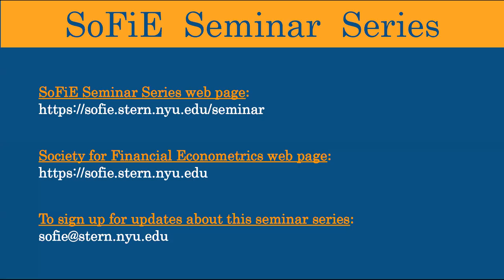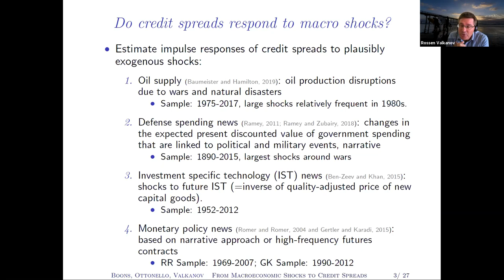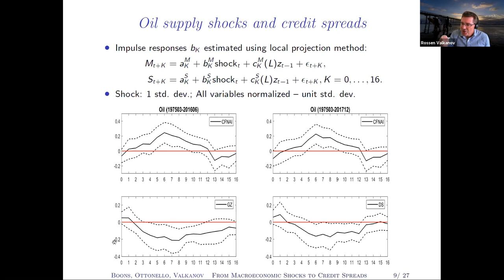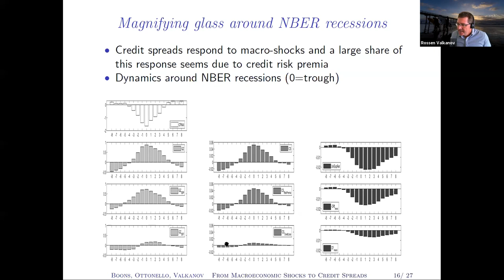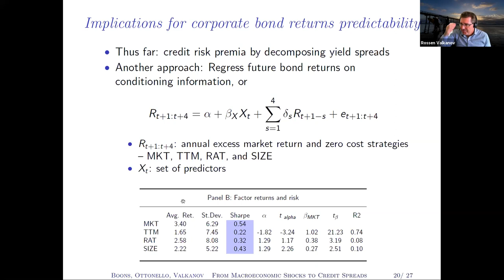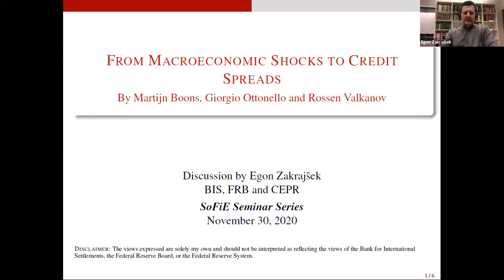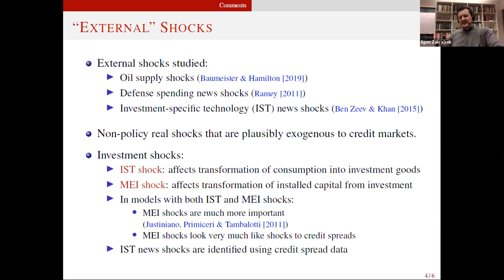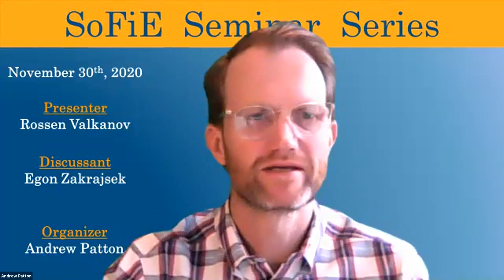SoFiE Seminar with Rossen Valkanov and Egon Zakrajsek - November 30 2020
SoFiE Seminar Series

Presenter: Rossen Valkanov (UC San Diego)
Paper: “From Macroeconomic Shocks to Credit Spreads"
Discussant: Egon Zakrajsek (Federal Reserve Board/BIS)
Date: November 30 2020, 11am EDT

The Society for Financial Econometrics Seminar Series features bi-monthly presentations of cutting-edge research by leading scholars in financial econometrics. Presentations are followed by discussion and audience participation. The SoFiE Seminar series is organized and moderated by Andrew Patton from Duke University.